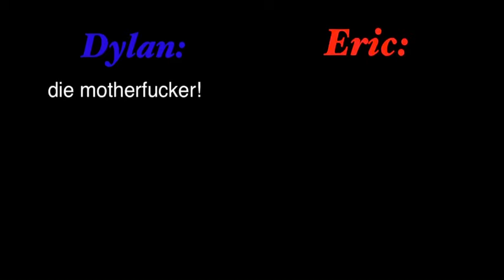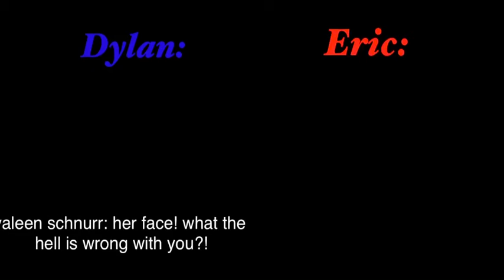Columbine 911 call (KILLERS TALKING) TRANSCRIPT +LEAKED AUDIO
YouTube stop suspending me challenge